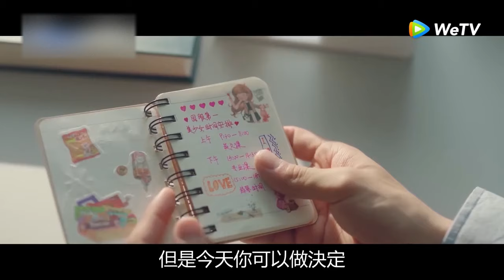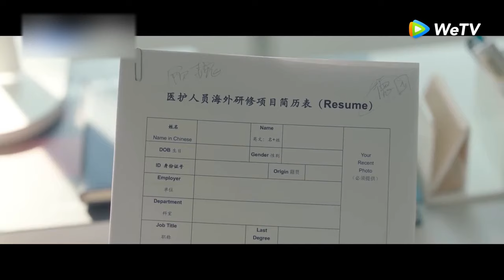餘生夫婦甜蜜蜜，林之校意外發現顧魏秘密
每天分享巨有吸引力的武俠影視劇！